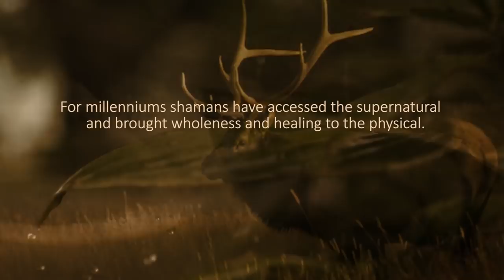MILLION EYES OF THE SHAMAN | SOLO DRIVEN ART | CHERKESOV CHERKEZ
Shamanic practice is believed to be at the foundation of а spiritual practice. With lots dependent on the direct connection with a creator, a direct connection to nature, a direct connection to the spirit. Shamans believe that every person in this world has a connection with the “creator”, throughout the connection with your higher-self.

Shamans can access different dimensions/levels of consciousness and through that connection bring a person back into wholeness, which can be mental, emotional, spiritual or physical.

No matter at which level is a person's discomfort or dis-ease, it is just a matter of figuring out which level of consciousness needs to be accessed, in order to draw out what needs to be released. Then bring in fresh energy to fill that space, to create more healing in that zone.

Many people nowadays like the ones in the past did not agree with the idea that supernatural exists as they merely couldn't explain it, however, it always existed. Million Eyes Of The Shaman is not a name given to refer to their physical eyes. But to their unique sensibility to see and feel the realms which are invisible for many people. This unique sense allowed Shamans for centuries to go beyond physical into supernatural, in their aim of affecting upon something - which is physical.